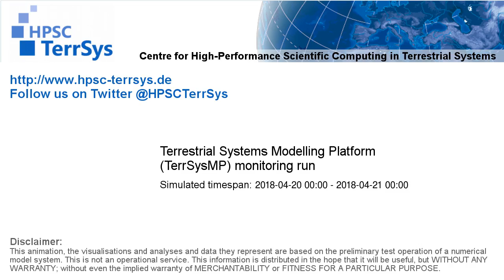TerrSysMP monitoring run 2018-04-20 - remaining unsaturated storage - NRW (24h)